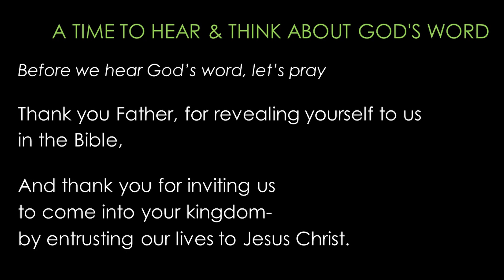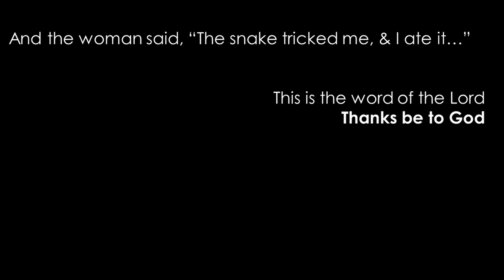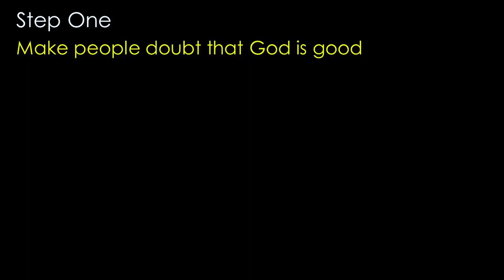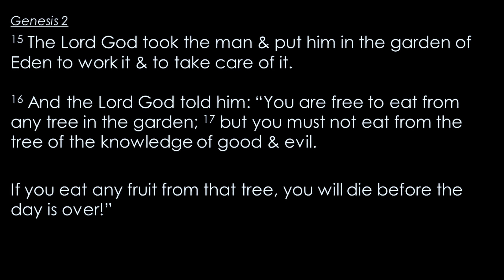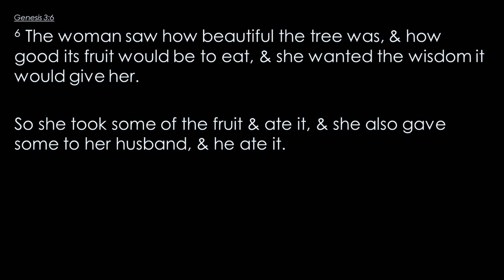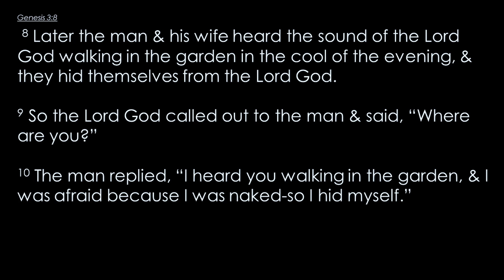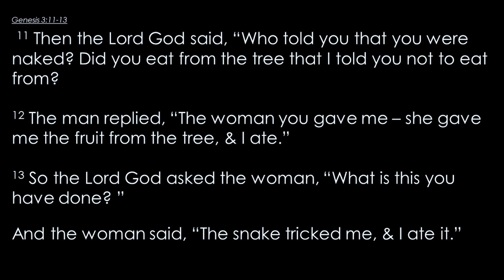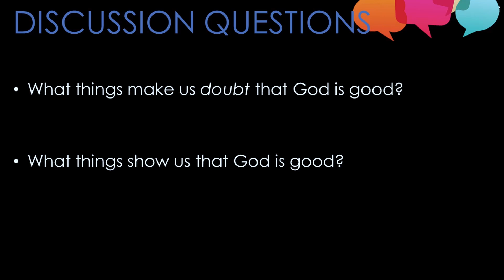1 Sept 'Paradise Lost' GENESIS 3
Church Updates